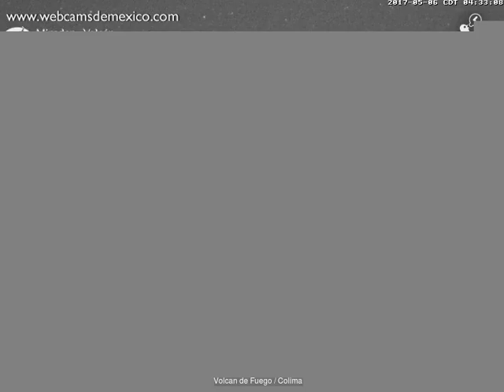Volcan de Fuego(Colima) - 20170506 - 03:00 a 05:59 hrs